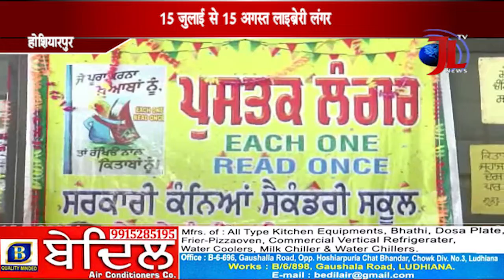Education Department ने कर दिया कमाल, लगाता लाइब्रेरी लंगर